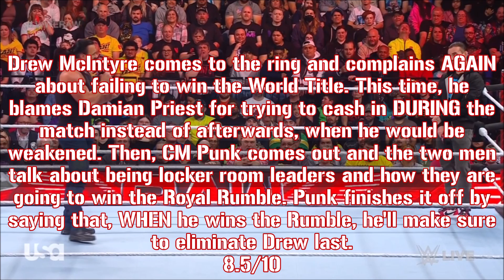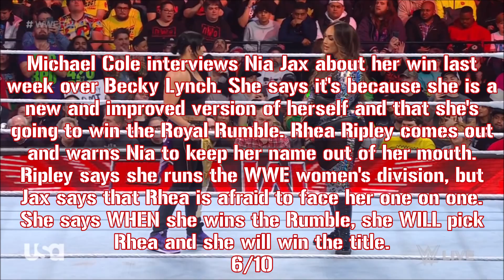WWE Monday Night RAW: 1/8/24 Recap